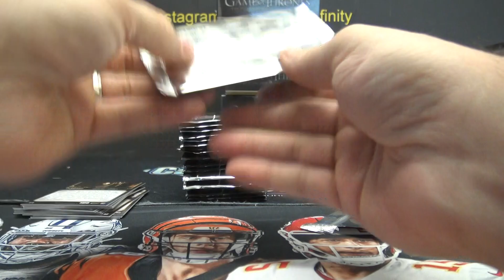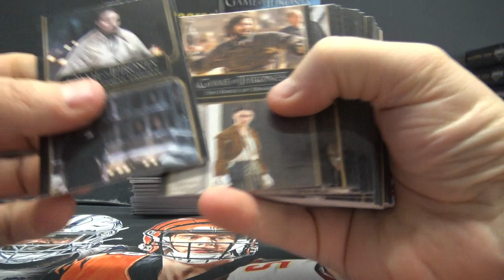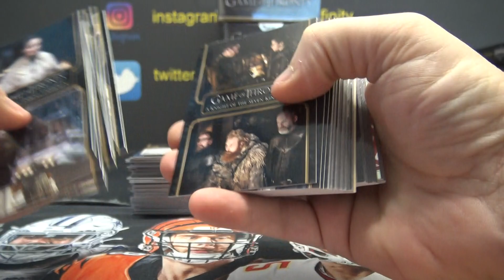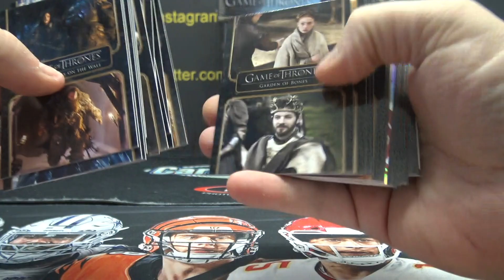Eric's 2020 Game of Thrones Box Break